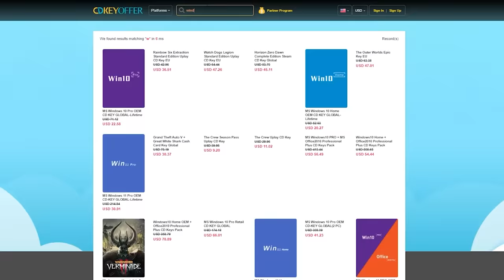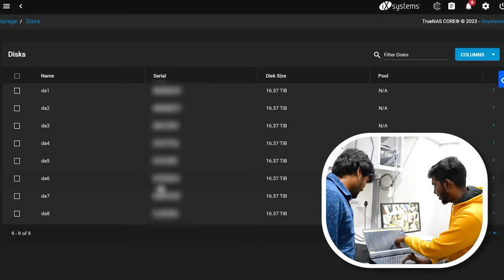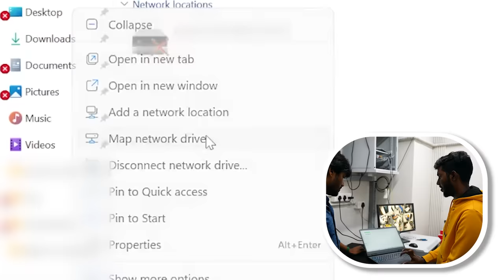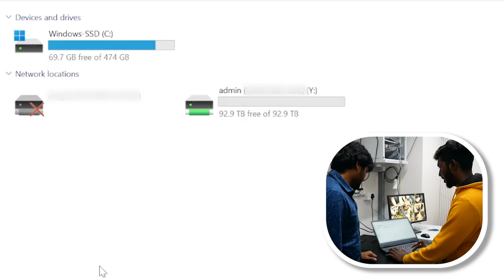150TB Storage Server @FinallyOffl Office | Storage Server-எதுக்கு? - எப்படி SETUP செய்வது?